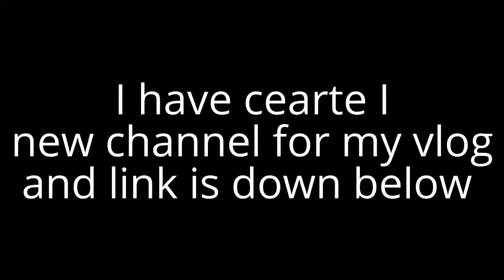annmount i move my vlog move to my new channel